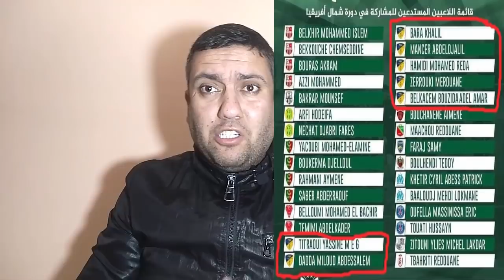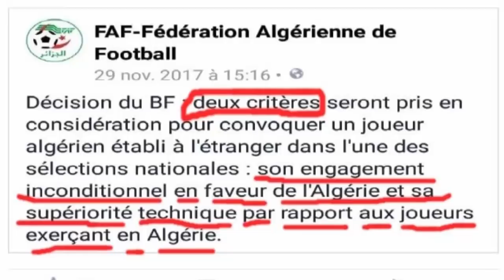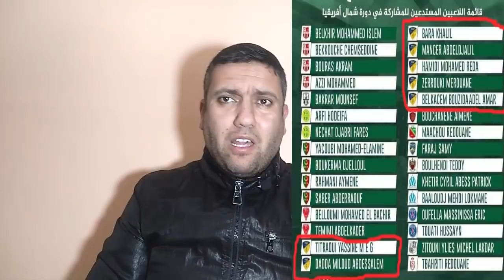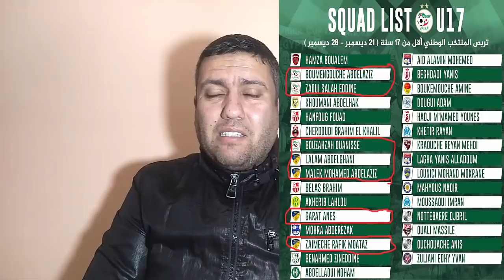موالفين بالمهازل عادي جدا !!!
مهزلة كروية لمنتخب أقل من 17 سنة قبل تصفيات كأس إفريقيا
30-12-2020